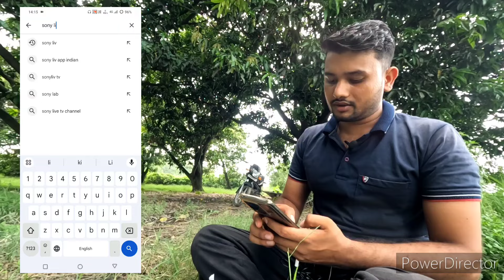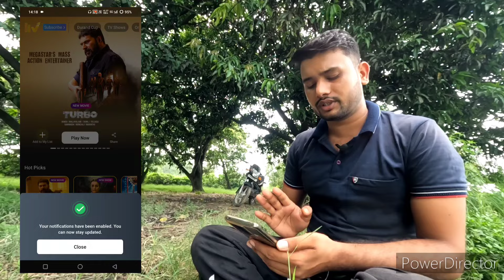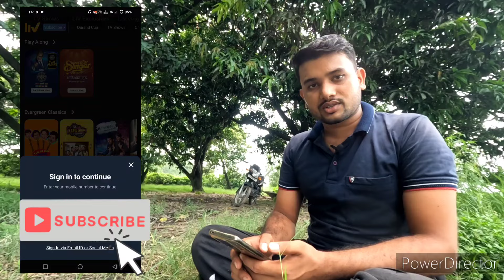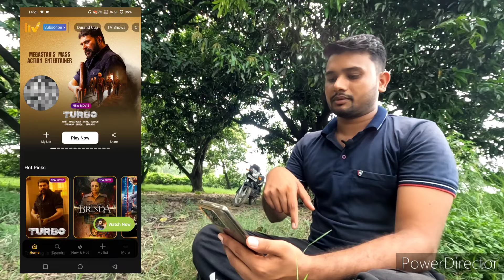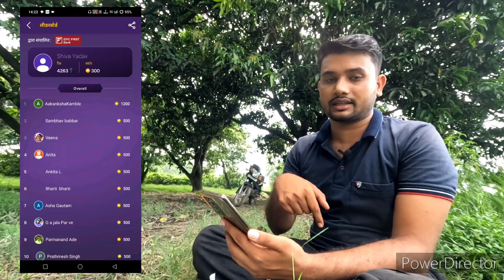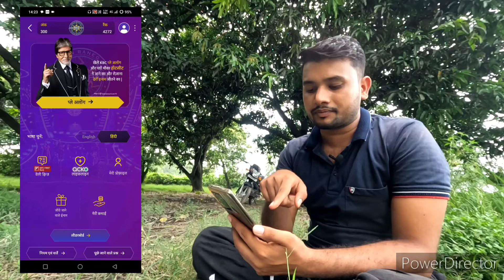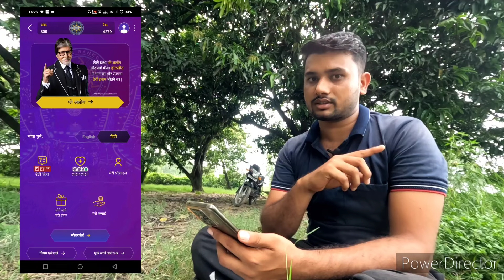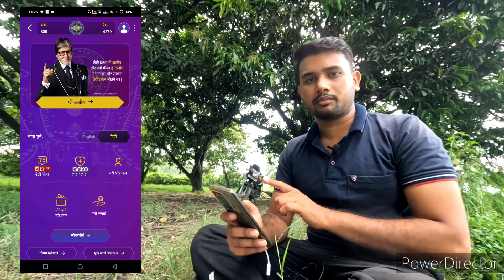अपने फोन में कैसे खेले 2024 | KBC Play Along 2024 | kbc me kaise jaye | KBC kaise khele online 2024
Hello Dosto Maine Is Video me aapko Koun banega crorepati 2024 Registration ke bare me btaya hai jaisa ki aapko pta h kbc play along 2024 khelne ke liye aapko sony liv application ko download krke usme registration krna hoga uske baad aap koun banega crorepati play along khel skte hai ghar baithe.